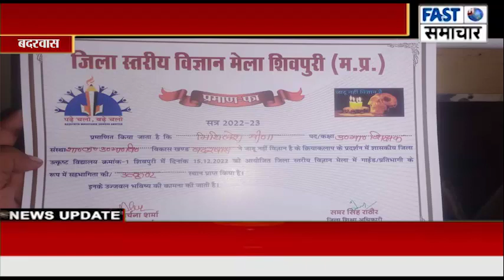जिला स्तरीय जादू नहीं विज्ञान कार्यक्रम